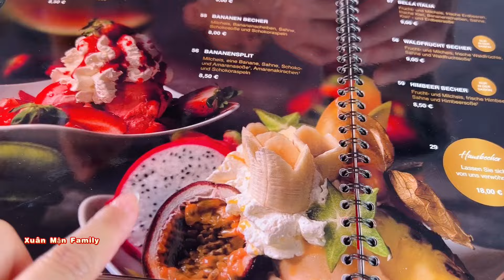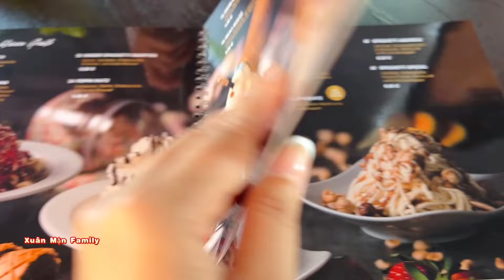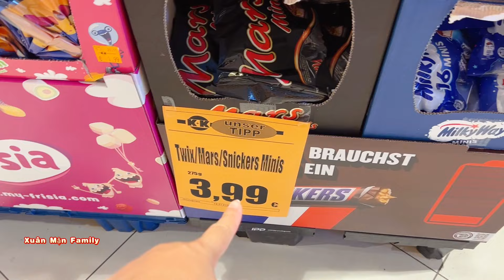MẸ VỢ CHUẨN BỊ VỀ LẠI VIỆT NAM CON RỂ ĐƯA MẸ VỢ ĐI MUA SẮM QUÀ CHO CON CHÁU